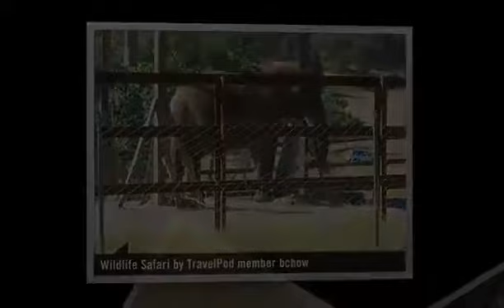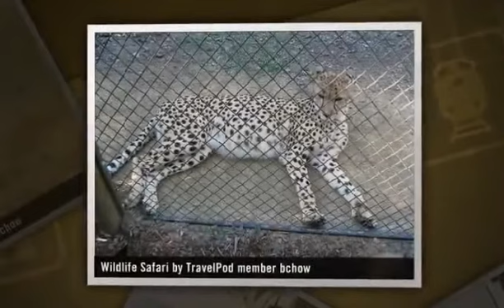"Day 8 - Winston Wildlife Safari" Bchow's photos around Winston, United States (winston safaari)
Preview of Bchow's blog at TravelPod.